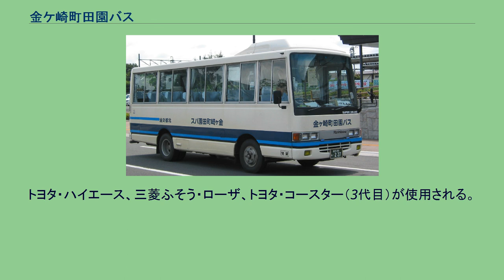金ケ崎町田園バス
金ケ崎町田園バス（1号車） 日野・レインボー7M（CH系） 過去の車両 金ケ崎町田園バス（2号車） 日野・レインボーRB（RB系） 過去の車両 金ケ崎町田園バス（かねがさきちょうでんえんバス）は、岩手県胆沢郡金ケ崎町が運行するコミュニティバスである。
2000年（平成12年）5月8日に運行開始した「金ケ崎町健康福祉バス」（かねがさきちょうけんこうふくしバス）を前身とする。
2004年（平成16年）5月6日より「金ケ崎町田園バス」へ移行した。
運行は健康福祉バス時代から株式会社北都交通に委託されている。
2000年（平成12年）5月8日に「金ケ崎町健康福祉バス」として北都交通が運行を受託し、大型バス2台、5路線で運行開始した。
2004年（平成16年）5月6日より「金ケ崎町田園バス」へ移行して引き続き北都交通が運行を受託し、大型バス2台・小型バス1台、6路線で運行開始した。
以下の6路線が運行されている。
JR東北本線金ケ崎駅と金ケ崎町生きがい交流センターなどの公共施設、イオンスーパーセンター金ケ崎店や個人商店などを結んでいる。
冬季は一部路線で運行区間の変更や短縮がある。
3台の車両を使用し、1台で2路線を担当する運用になっている。
トヨタ・ハイエース、三菱ふそう・ローザ、トヨタ・コースター（3代目）が使用される。
2018年12月、新型車両としてトヨタ・コースター（4代目）が導入された。